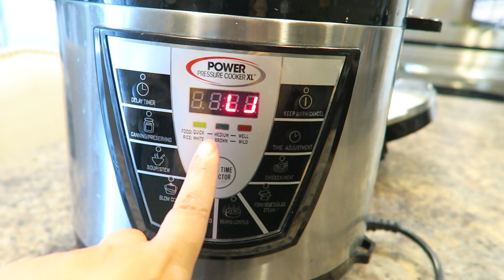Afternoon Routine with a Toddler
Come hang out with me and Kaden! Here's a typical afternoon routine when we are just home and not running errands. What do you guys do in the afternoon to entertain your toddler? Or just to entertain yourself? hehehe!

also, come check me and my family out at these other (virtual) places:

My name is Kathy. I create videos about life, easy recipes and how I organize my house!

My favorite videos to create is about this boy who stole my heart and he calls me mommy!